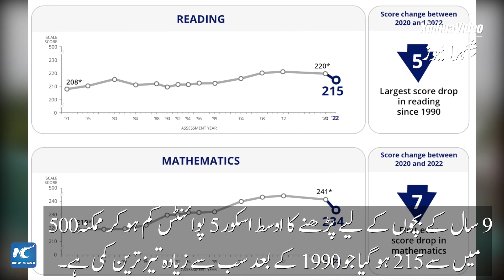گلوبل لنک | امریکہ میں بچوں کو کوویڈ-19 کے دوران شدید تعلیمی نقصانات کا سامنا ہے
منگل کے روز دی وال اسٹریٹ جرنل کی رپورٹ کے مطابق، دو سال سے، امریکہ کے اسکول اور محققین وبائی دور میں تعلیمی ناکامیوں سے نبردآزما ہیں، جس کا نتیجہ زیادہ تر طلبا کی ذاتی حیثیت میں حاضری کی کمی ہے۔